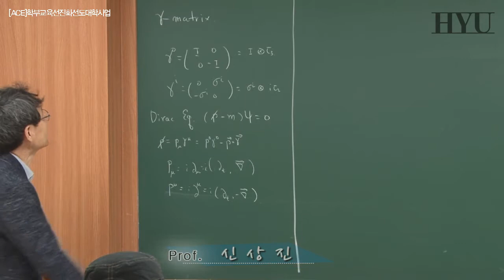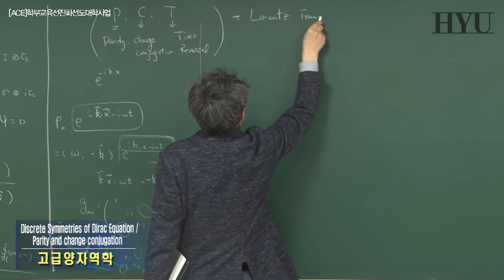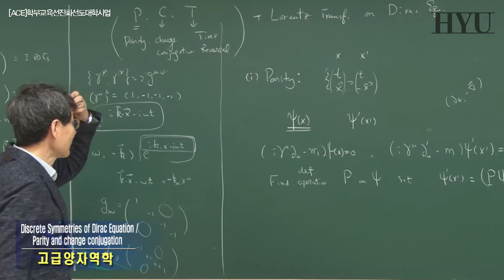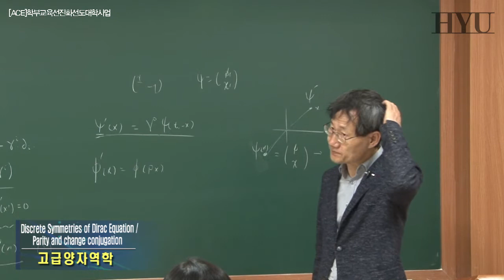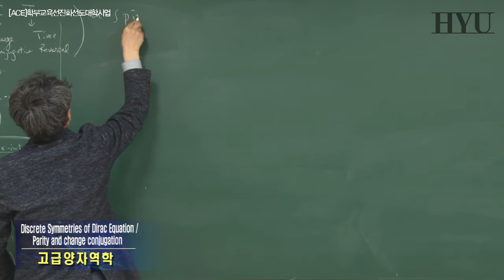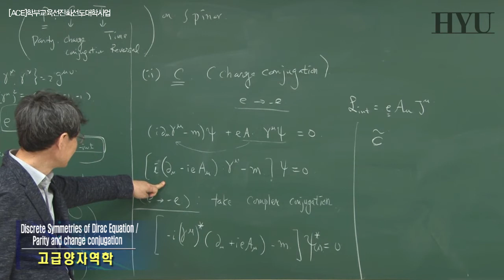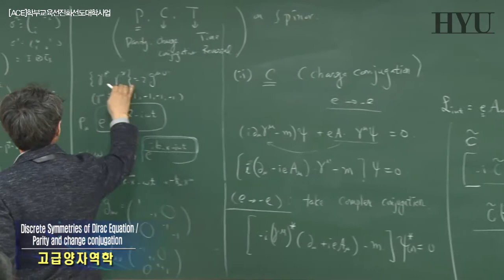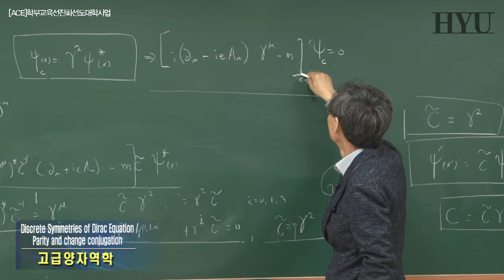20140412 고급양자역학 11강 Discrete Symmetries of Dirac Equation Parity and change conjugation